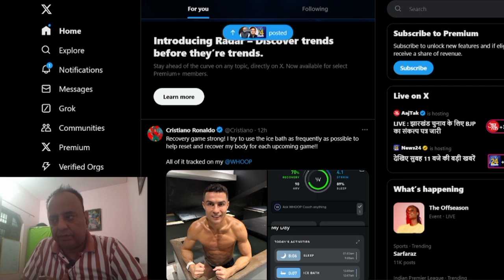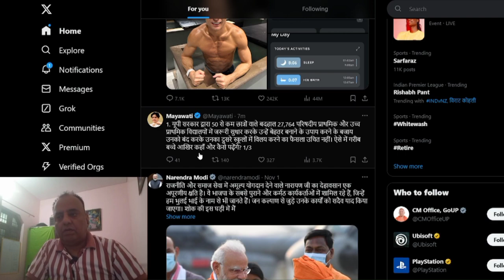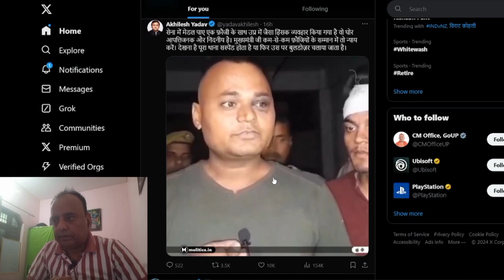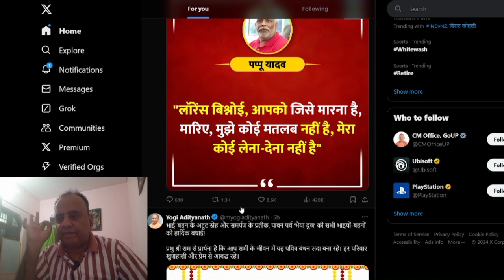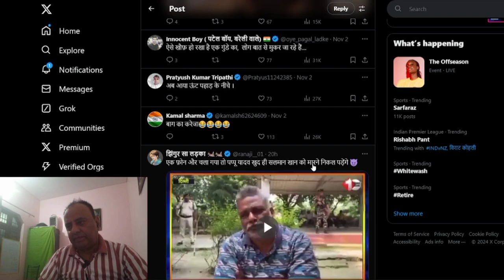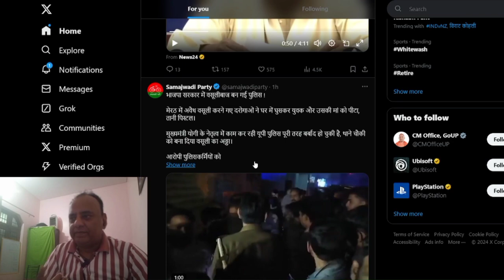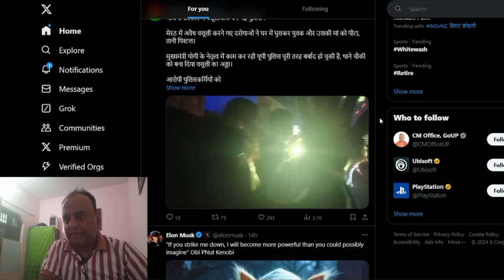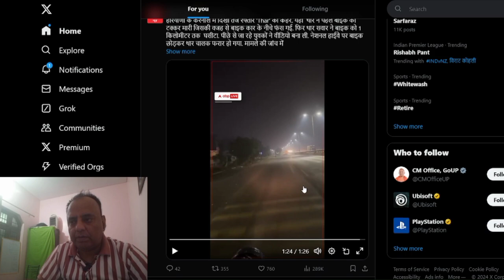आज X पर क्या खबरे रही , मायावती और अखिलेश का